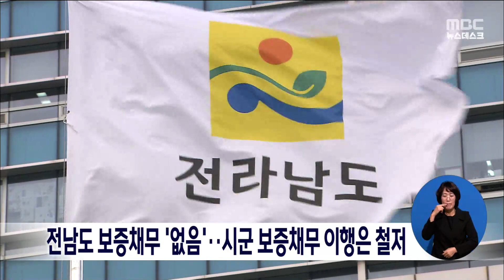전남도 보증채무 '없음'.. 시군 보증 채무 이행은 철저[목포MBC 뉴스데스크]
전라남도가 22개 시군과 함께 지급보증에 대한
이행 책임을 다할 것을 약속했습니다.

이같은 입장 표명은
강원 레고랜드발 금융시장 불안 해소를 위해
전국 17개 시도지사들이 지급보증 의무를 성실히
이행한다는 공동발표문을 내놓은데 이어 두번째입니다.

전라남도는 보증채무가 전혀 없는 것으로 파악됐으며
나주시와 담양군, 광양만권경제자유구역청만
지급 보증한 3건의 사업이 있는 것으로 나타났습니다.

한편 신안과 완도,장흥 등 전남 14개 지자체는
지방채가 전혀 없는 것으로 파악됐습니다.